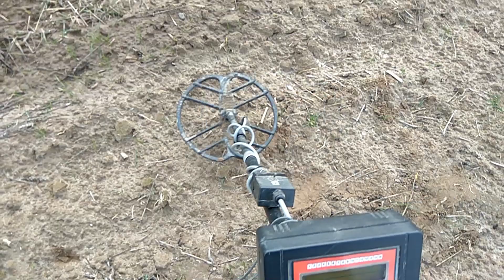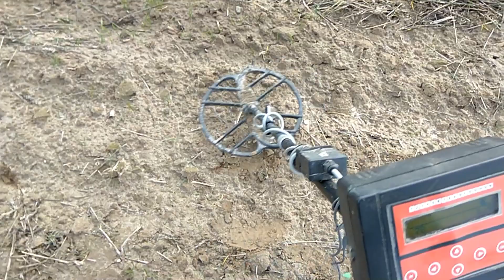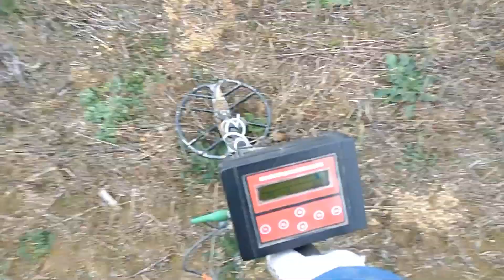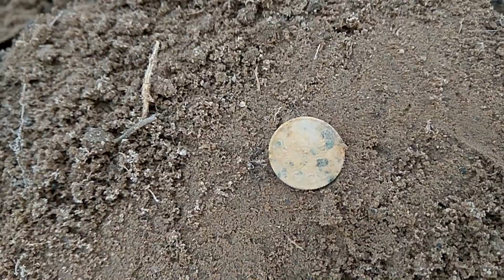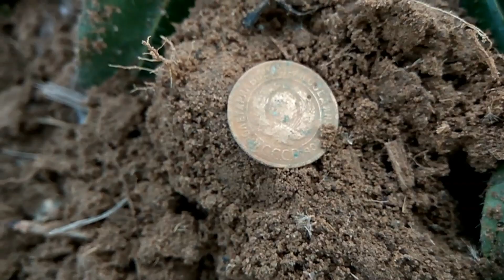Почти пятак! Копаем с Квазар АРМ.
Коп на поле, монеты есть, империя и советы.